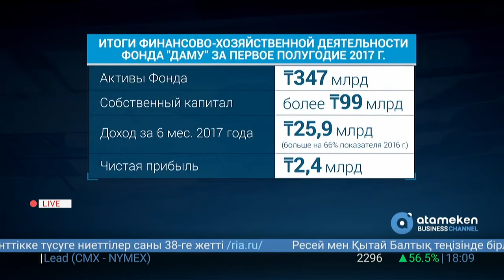Объемы кредитования фондом «Даму» сократились на 31%